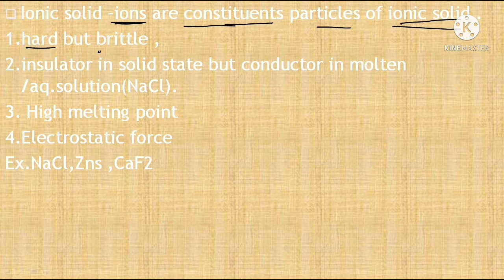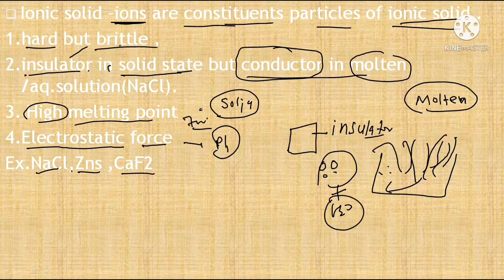chapter-1 solid state class 12 chemistry||ionic solids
ionic solids :-ions are constituents particles of ionic solids .
hard but brittle
insulator in solid state  but conductor in molten /aq.solution like NaCl.
high melting point
electrostatic force
EX.NaCl,ZnS,CaF2

ye video series class 12th wale students ke liye bhut hi useful hai iss video ko complete dekhne par apka har doubt clear ho jayega iske alawa ye video neet/jee aspirants ke liye bhi bhut upyogi hai to student agar apko iska profit lena hai to jud jaiye ajj hi hmare sath

to gain knowledge pls see this video till end

guys support me plz

Clear your subject-oriented doubts on a one to one session with me . So join the telegram group now, Click here -